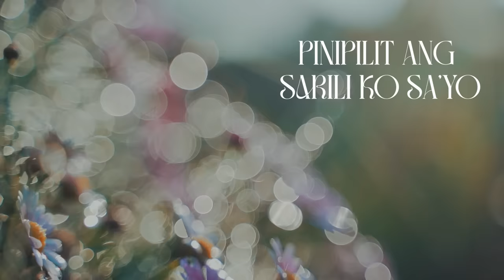Pasuyo - Atasha Muhlach (Official Lyric Video)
This is the official lyric video for 'Pasuyo' the debut single from the newest dabarkada host Atasha Muhlach.

The official lyric video for Atasha Muhlach's debut single 'Pasuyo'
Composed by Kyle Raphael
Published by Viva Music Publishing, Inc.
Produced by Jean-Paul Verona, Atasha Muhlach
Arranged by Jean-Paul Verona, Atasha Muhlach
Recorded by Jean-Paul Verona, Rene Serna
Mixed by Jean-Paul Verona
Mastered by Jean-Paul Verona
Production House: Viva Recording Studios, Spryta Productions Inc.

LYRICS:
Hindi kailangan pilitin
Ang isang katulad ko
O, ako’y iyong-iyo
Kahit hindi ka naman sa akin
O, ako’y sa’yong-sayo
Alagaan mo lang ang puso ko

Hindi naman pinipilit ang sarili ko sa’yo
Naririnig mo ba

Pasuyo naman
Pwede bang na sa buhay kong ito
Ikaw ang kasama ko
Pasuyo naman, pasuyo lang
Buong buhay ko’y iyo
Di ako nagbibiro
Pasuyo naman
Hmm
Pasuyo, pasuyo

Hindi kita pipilitin
Kung di na ako ang ‘yong gusto
Sabihin mo lang ang totoo
Kung sakali naman, ako pari’y pipiliin
Pagmamahal na totoo
Yan ang pangako ko sa’yo

Naririnig mo ba

Pasuyo naman
Pwede bang buong buhay kong ito
Di ako nagbibiro
Pasuyo naman
Hmm
Pasuyo, pasuyo

Naririnig mo ba

Pasuyo naman
Pasuyo naman
Ooh
Pasuyo, pasuyo

Ooh
Pasuyo, pasuyo